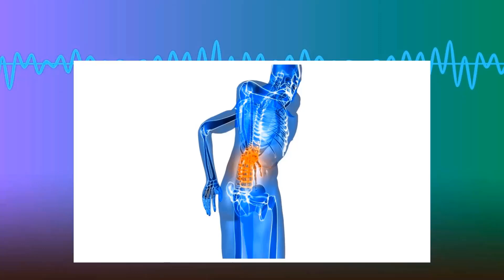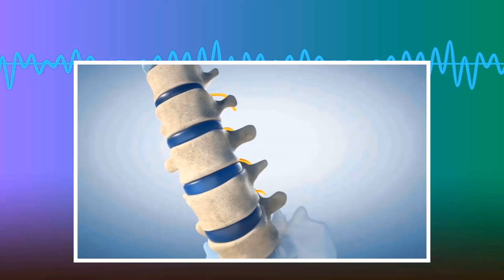Can Sound Heal Your Body & Mind?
Can sound heal you? Sound and energy healer, Kathy Harmon-Luber, joins us for an inspiring conversation on how sound frequencies and intention can rejuvenate cells, reduce stress, and foster mental resilience. Kathy shares her journey from severe spinal disease to holistic healing through the transformative power of sound and energy healing.

In this episode: Kathy's healing journey, The science and history behind sound healing, Nada Yoga; Spiritual transformation; The healing power of music; daily sound healing techniques, and more...

Experience a guided sound bath exercise conducted by Kathy, promoting relaxation, grounding, and centering through breathwork and sound.

Timestamps:
0:00 - Introduction
0:26 - Meet Kathy Harmon-Luber
1:34 - Kathy's Personal Healing Journey
4:00 - Overcoming Challenges with Sound Healing
10:21 - How Sound Healing Affects the Body
12:34 - Integrating Sound Healing in Modern Medicine
15:23 - The Power of Humming for Wellbeing
16:12 - Healing Through Music That Resonates
19:41 - The Role of Intention in Sound Healing
22:32 - Practicing Nada Yoga and Mantras
25:19 - Finding Purpose Through Healing
26:52 - Guided Sound Bath for Relaxation
31:09 - Reflecting on Insights from the Session
34:17 - Conclusion and Resources for Further Learning

Reference:  Suffering to Thriving by Kathy Harmon-Luber; Dr. Emoto Messages in Water;  John Stewart Reid; James Gimzewski; The Power of Sound by Mitchell Gaynor

✨ Thanks for Exploring the Mystical Side of Life with us. Your support helps us explore more dimensions of spirituality and mysticism for everyone. If you'd like to buy us a cup of coffee, contributions (any amount) can be made Thank you!

Produced by Linda Lang, ThoughtChange, Box 551 Richmond, ON, Canada K0A2Z0